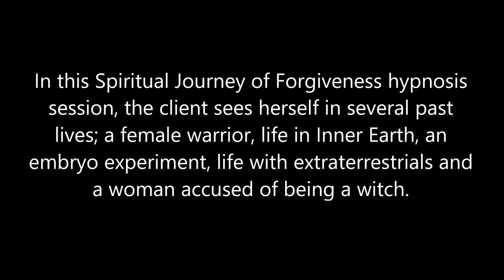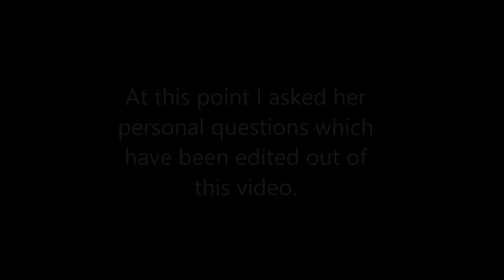165 Alba Weinman - Female Warrior, Inner Earth, Andromeda Experiment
In this Spiritual Journey of Forgiveness hypnosis session, the client sees herself in several past lives; as a female warrior, life in Inner Earth, an embryo experiment, life with extraterrestrials and a woman accused of being a witch.